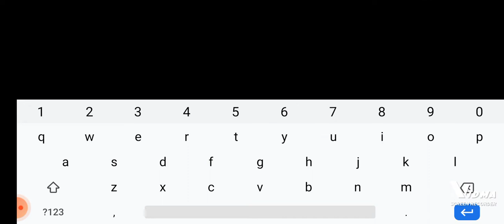I gave Dave admin and this happened...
if get the game right here! if the you're phone can't load you're characters try this link!